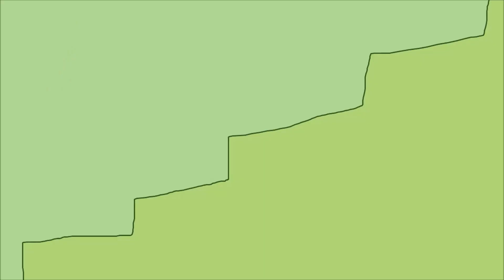JH Abuse Episode 19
Back in 2017, Kashmere Kolwolski originally planned on creating 20 episodes of JH Abuse in response to OfficerJH's antics on Google+. However, only one video actually got released, not counting the introductory video. Now, I am here to finish up what was started several years ago, in which this episode is named after a former cartoon police group (Other Cartoon Police Groups) and its corresponding tint color (slime) has been applied in VideoPad Editor.